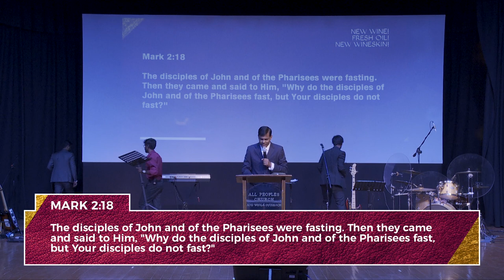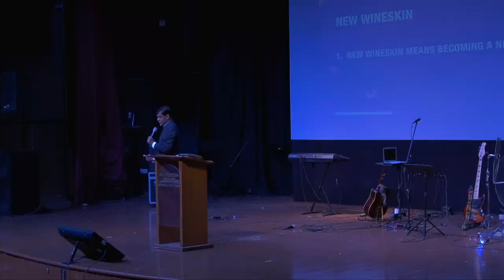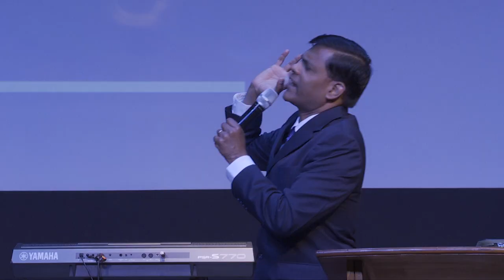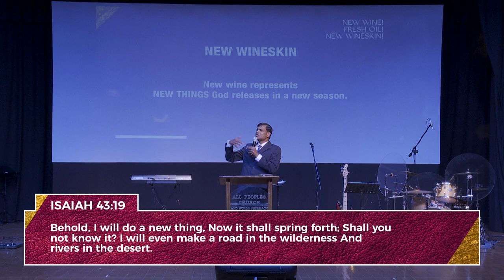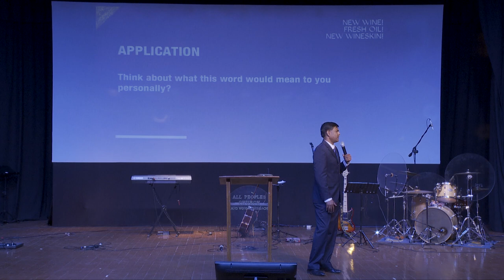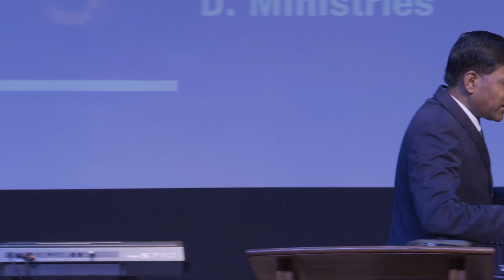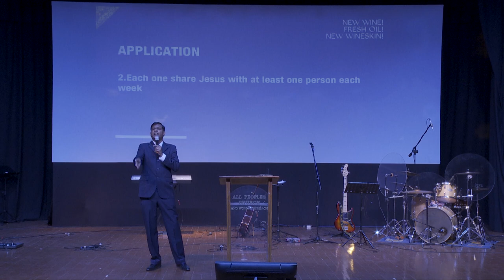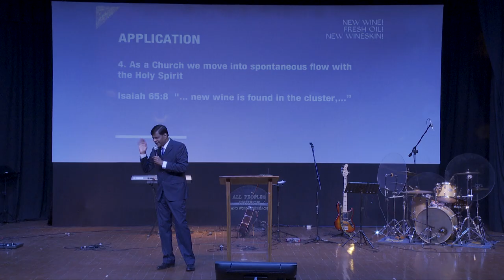Word of the Lord 2020 : New Wine! Fresh Oil! New Wineskin! - Ps Ashish Raichur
Word of the Lord 2020 : New Wine, Fresh Oil, New Wineskin
Receive new wine and fresh oil for a new you!

Present yourself as a new wineskin to receive new wine and fresh oil